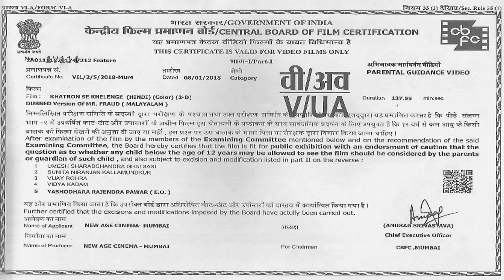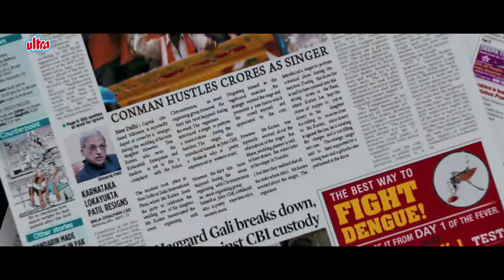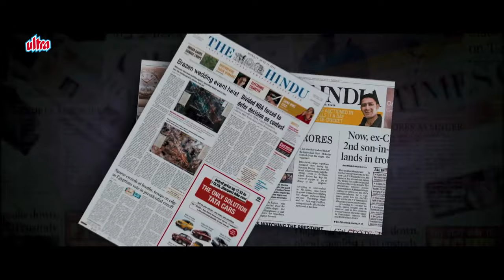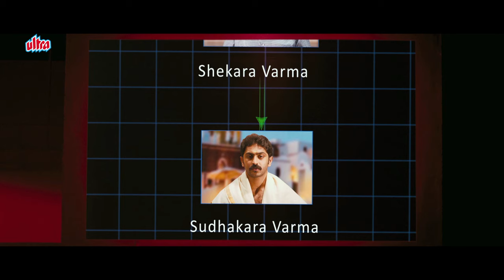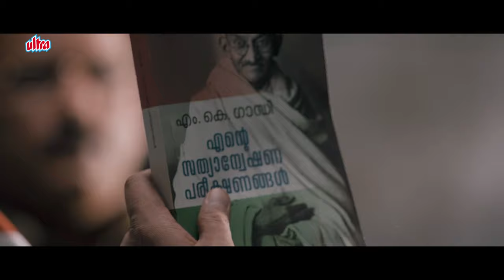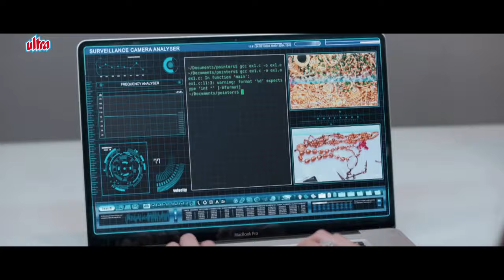Khatron Se Khelenge Full Movie | Mohanlal | Latest Hindi Dubbed Full Movie | Hindi Action Movie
Watch Latest Hindi Dubbed Movie Khatron Se Khelenge Dubbed Hindi Version of Malayalam Mr. Fraud.
Starring : Mohanlal, Miya George, Vijay Babu, Dev Gill, Manjari Phadnis, Pallavi Purohit, Siddique, Saikumar, Vijayakumar.
Producer: New Age Cinema
Director: B. Unnikrishnan